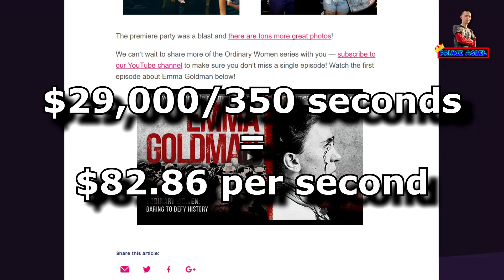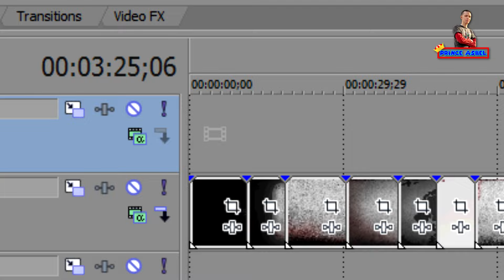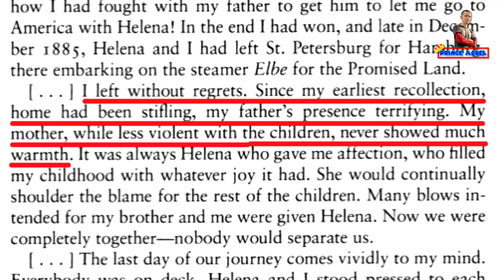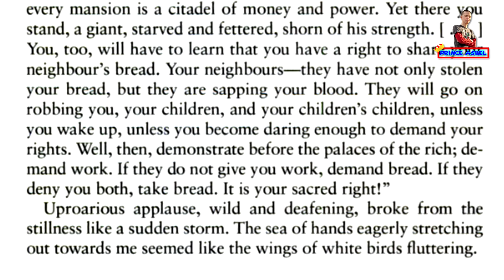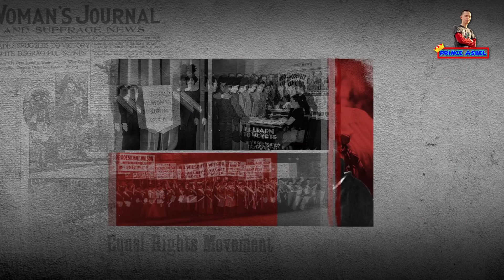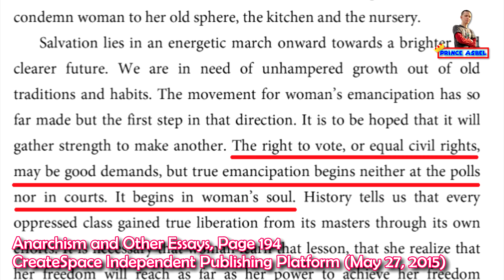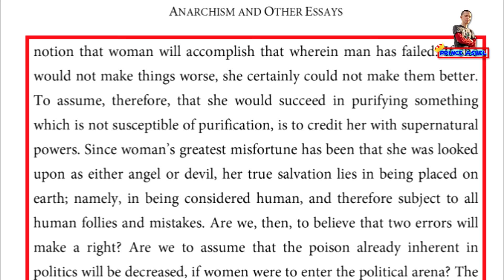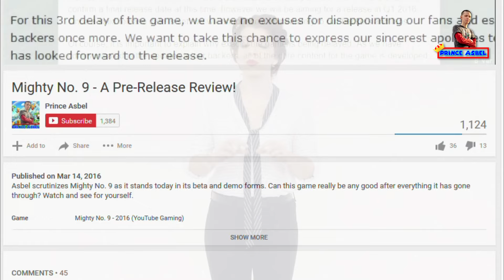Anita's & Laura's SLOPPY Representation of Emma Goldman (2.0)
After five whole months Feminist Frequency finally released their first episode of their Ordinary Women series!... And it does not live up to the hype that the media is giving it, visually or factually. Is it filled with lies from beginning to end? Was it worth the money? Watch and find out!

(This is the second version of a video I'd made previously in which I'd made a stupid error and false accusations of sloppiness towards Anita Sarkeesian and Laura Hudson. This is mentioned in greater detail at the very beginning of THIS video. My apologies to Anita Sarkeesian and Laura Hudson.)

Did you like this video? Well...